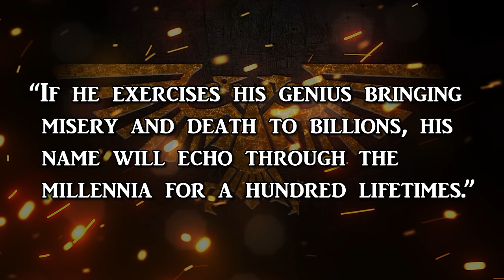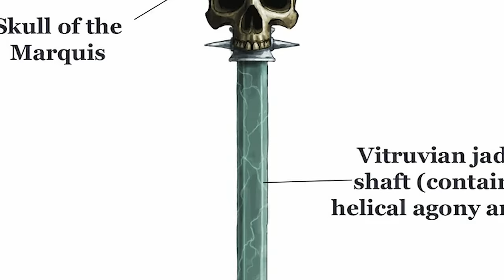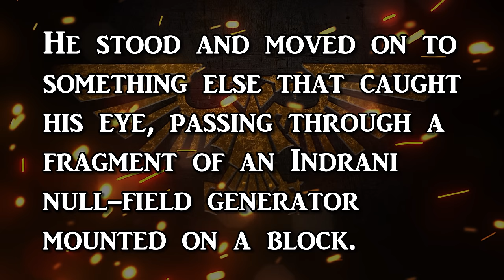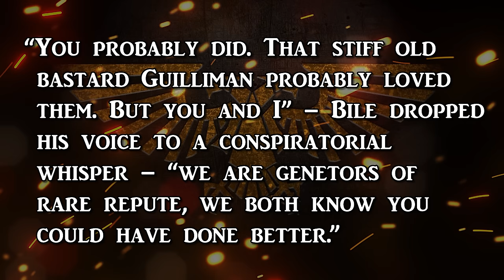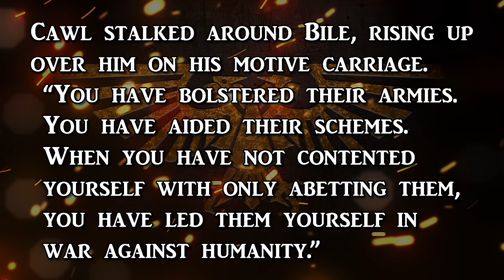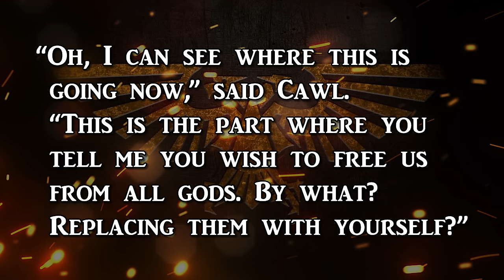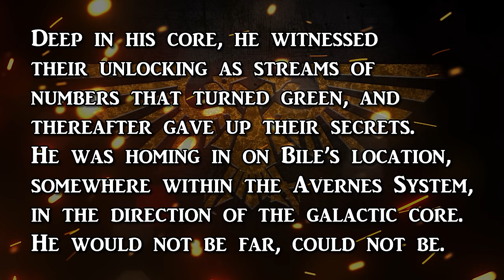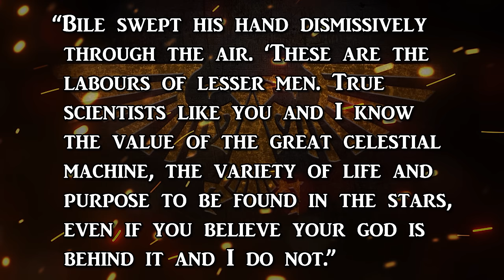FABIUS BILE - The Spider | Warhammer 40k Lore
In this transmission, we shall elucidate the deeds of the Chief Apothecary: Fabius Bile.

Known throughout the length and breadth of the void as among the monstrous individuals, the experiments of 'The Spider' instill fear and disgust in the hearts of men.

Earning titles such as 'Clonelord', 'Manflayer' and his own self-styled moniker of 'Primogenitor'; the amoral genius of the renegade mad scientists continues to upset the balance of power of the galaxy.

(00:00) - Introduction
(01:34) - Noble of Europa
(05:42) - Flames of Heresy
(08:51) - Renegade Clonelord
(12:35) - Rebirth of the Warmaster
(16:34) - Theft of Dark Secrets
(21:07) - Genefather
(24:20) - Conclusion